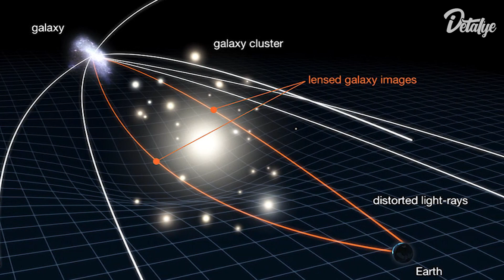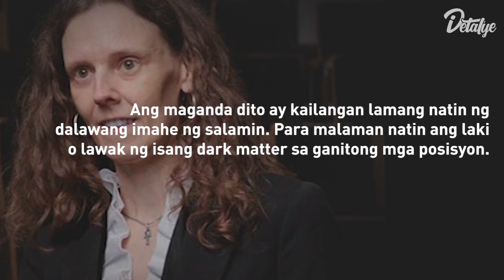Isa ba itong Patunay ng Parallel Universe?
Maging alisto, habang ibinubunyag natin ang mga sikreto ng Milky Way at ang pagka diskubre ng dalawang parallel galaxies.

Humandang mabighani sa mga kaakit-akit na mundo ng gravitational lensing, dark matter at sunburst arcs. Ang pangyayaring ito ay nagdulot ng kalituhan sa ating mga siyentipiko ng mga nakaraang dekada, at ang kritikal na pang-unawa ng pag-uugali ng uniberso. Ito na nga ba ang ebidensya ng isang parallel universe? Ating alamin.

⏱MGA KABANATA⏱

0:00 - Intro
1:27 - Ang Dalawang Magkaparehong Galaxy
3:26 - Mga Katangian ng Hamilton’s Object
4:30 - Gravitational Lensing
6:03 - Dark Matter
9:03 - Ang Sunburst Arc